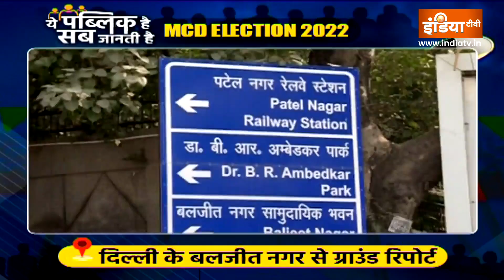Delhi MCD Election 2022: दिल्ली के बलजीत नगर वार्ड नंबर 88 में क्या हैं मुख्य मुद्दे? जानिए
Delhi MCD Election 2022: राजधानी दिल्ली में नगर निगम चुनाव का बिगुल बज चुका है। ऐसे में अलग-अलग क्षेत्र के प्रत्याशियों ने भी जीत के लिए ताल ठोंक दी है, लेकिन इस बार चुनाव में जनता का मूड क्या है और दिल्ली के बलजीत नगर वार्ड नंबर 88 में क्या मुख्य मुद्दे हैं, जानिए।